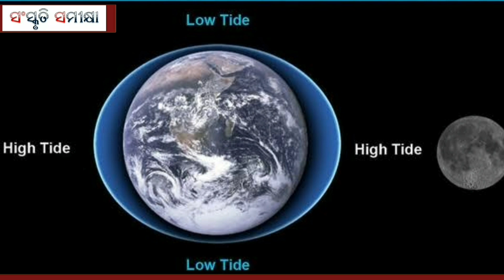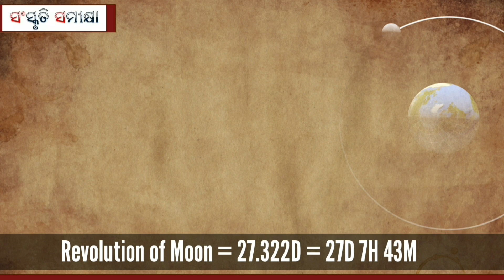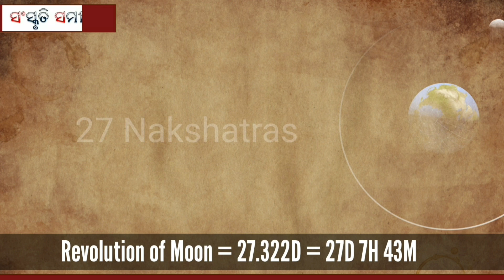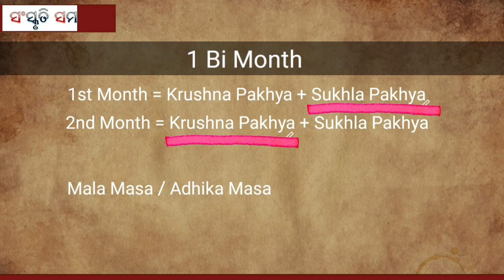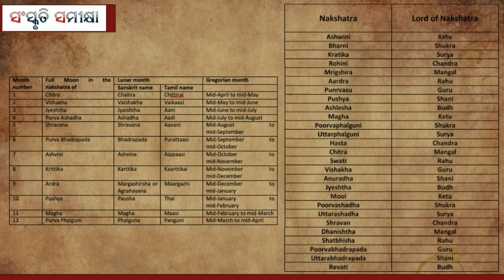Lunar Month | Chandra Masa | Story of Chandra and Nakshatras | Manas Rath